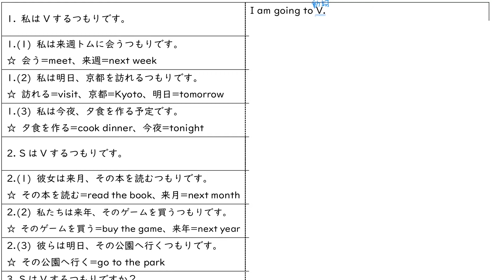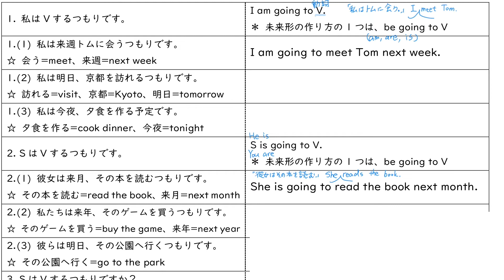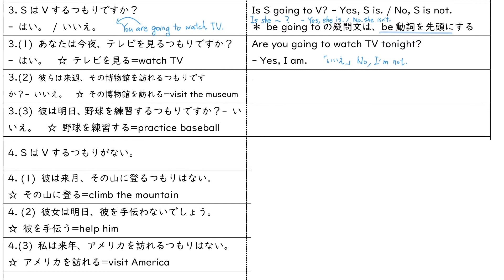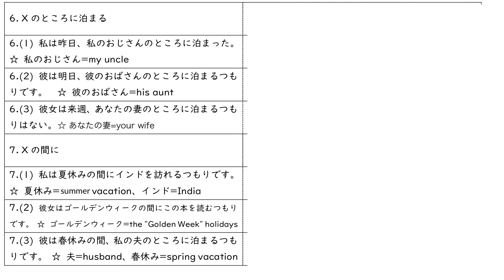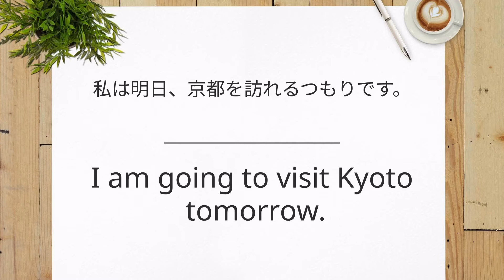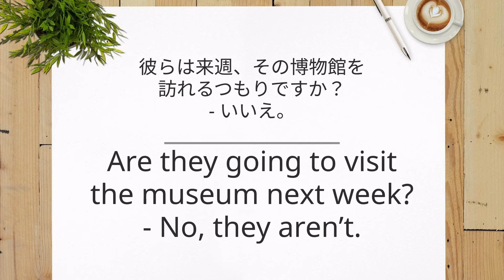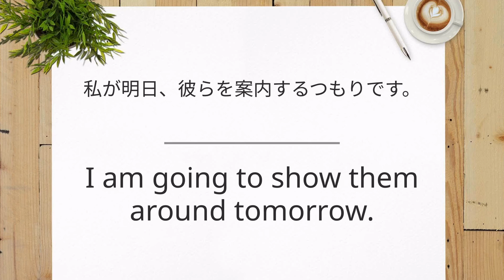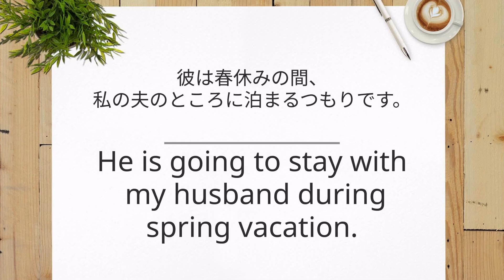中2英語unit1-1ニューホライズン重要フレーズ解説＆例文集【プリント付】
改訂された中学英語の教科書ニューホライズンによく出てくる重要フレーズの理解を深める例文集。
前半に文法解説→後半に答えネイティブ音声の授業動画です。
プリントと一緒に使うと効果倍増！